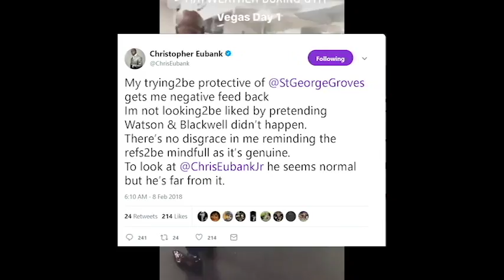CHRIS EUBANK SR PLEADS FOR GEORGE GROVES SAFETY